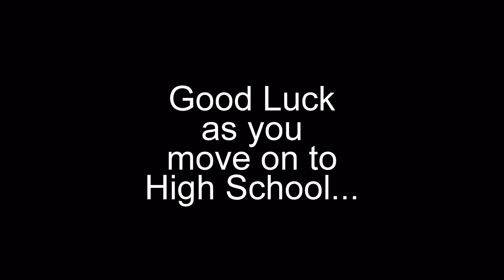MtSolo 8th grade slideshow